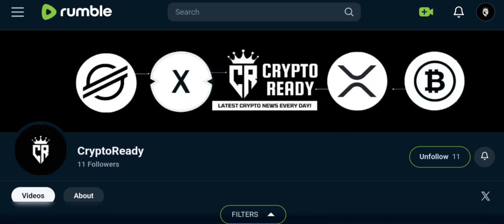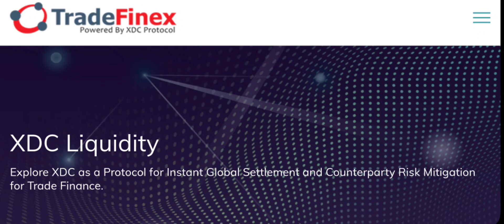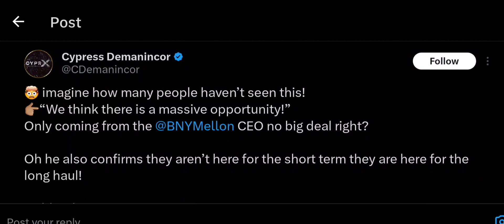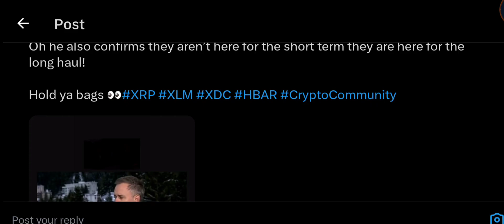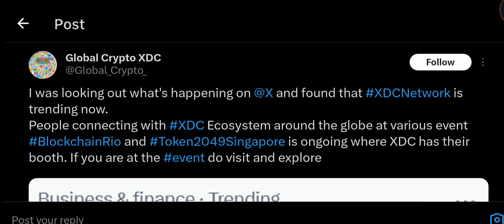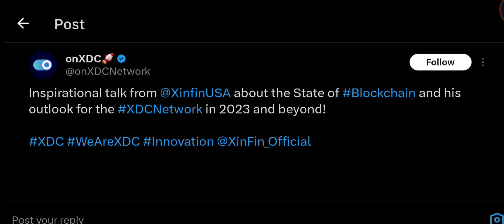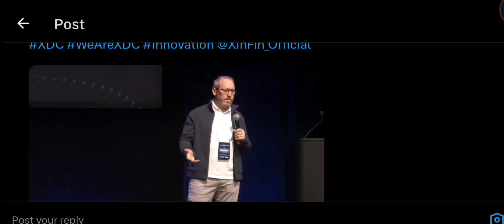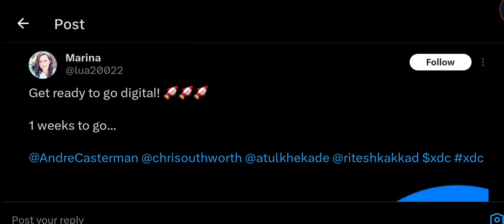🚨XDC: Moonshot Incoming??🚨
Hello XDC Family. 🚨XDC: Moonshot Incoming??🚨

the FEES!!

2. Sign Up for UPHOLD Using My Link & Get $20 FREE BTC

6. Install the Globiance App using my referral

9. Download the Pi App and mine free Pi Coin, The Future Bitcoin:

10. Buy, save, spend and share real GOLD digitally!

XDC:
xdc7C8f6641Ad487a2F4E74647a0c843fF6431C3B9E

XRP:
rGJvzLwrUTatUAMrFNt2UEDkjA7t3YkoE7

13. Buy Me A 'SUPER THANKS' on my videos or on my shorts

14. BUY Your Dream Car With XDC